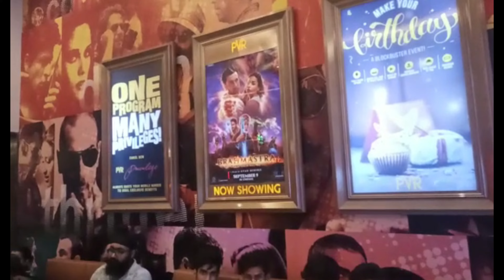BRAHMASTRA MOVIE DEKH LI | Srk Cameo | Shaandaar VFX |Public review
Brahmāstra: Part One – Shiva (pronounced [bɾəʱmaːst̪ɾ]) is a 2022 Indian Hindi-language fantasy action-adventure film written and directed by Ayan Mukerji. It is produced by Karan Johar, Apoorva Mehta, Namit Malhotra, and Mukerji – in his debut production – under the production companies Dharma Productions, Starlight Pictures, and Prime Focus in association with Star Studios, along with Ranbir Kapoor and Marijke DeSouza. It stars Amitabh Bachchan, Kapoor, Alia Bhatt, Mouni Roy, and Nagarjuna Akkineni. The film is intended to serve as the first instalment of a planned trilogy, which is itself planned to be part of an extended cinematic universe titled Astraverse.[8]

Brahmāstra was announced in July 2014[9] but was delayed by several years. Principal photography lasted for five years from February 2018 to March 2022,[10] with filming locations including Bulgaria, London, New York, Edinburgh, Thailand, Manali, Mumbai and Varanasi.[11] Production and release of the film was delayed multiple times due to the COVID-19 pandemic.[12]

Produced on an estimated budget of ₹410 crore (US$51 million),[7] it is one of the most expensive Indian films. It is the first film produced under the Star Studios[b] name following the acquisition of 21st Century Fox by Disney.[13] The film was released on 9 September 2022 in standard formats, 3D, IMAX 3D and 4DX 3D by Star Studios in India, and by Walt Disney Studios Motion Pictures worldwide.[14] The film received mixed to positive reviews from critics.

Shiva, a DJ learns about his strange connection with the element of fire and also holds the power to awaken the Brahmastra, a supernatural weapon that is said to be able to destroy the universe, capable of destroying creation and vanquishing all beings. On the other hand, Junoon, the queen of dark forces is also on a quest to get hold of the Brahmastra.

Cast
Amitabh Bachchan as Guru, the leader of the Brahmānsh, a secret society of sages who harness the Brahm-Shakti; he wields the Prabhāstra
Ranbir Kapoor as Shiva, a DJ who possesses the power of the Agnyāstra, the āstras of the fire element
Alia Bhatt as Isha, Shiva's love interest
Mouni Roy as Junoon, the Queen of Darkness
Nagarjuna Akkineni as Anish Shetty, an artist and a member of the Brahmānsh, who wields the Nandi Āstra
Dimple Kapadia[19]
Saurav Gurjar[20]
Gurfateh Pirzada[21]
Shah Rukh Khan as Mohan Bhargav, a scientist and a member of the Brahmānsh who wields the Vanar Āstra (cameo appearance)